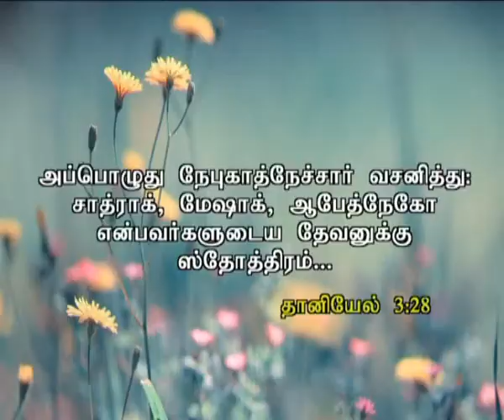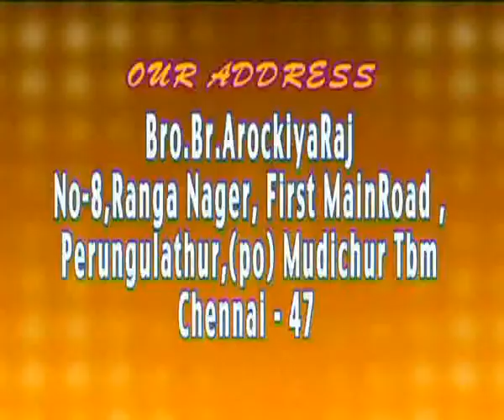Ck Medias: Bro.Arokiyaraj :11 01 17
Ck Medias: Bro.Arokiyaraj